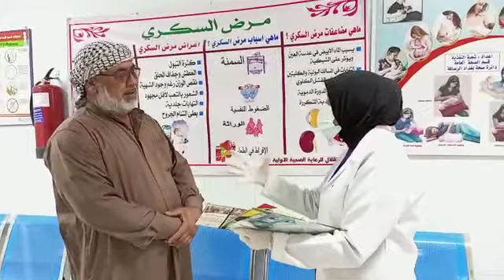The old cute man is not just a man of 88888a but I think that is a good mood and you are not 66th